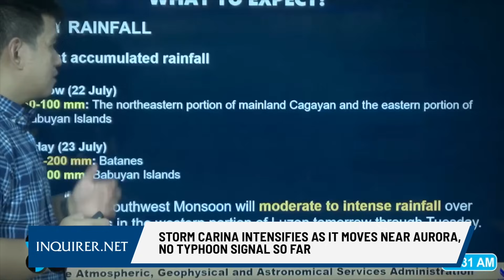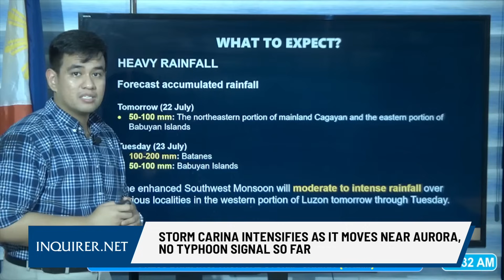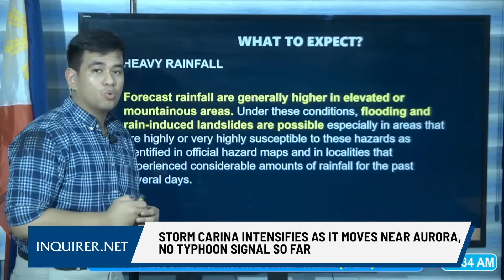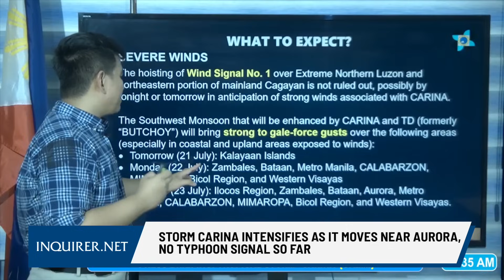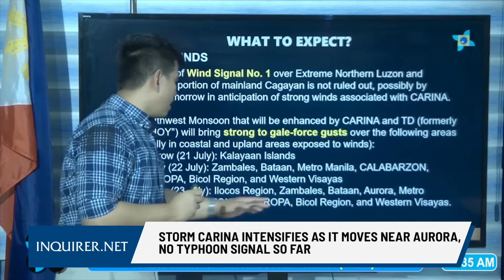Storm Carina intensifies as it moves near Aurora, no typhoon signal so far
Tropical storm Carina (international name: Gaemi) slightly intensified while moving east of Casiguran, Aurora, according to the Philippine Atmospheric, Geophysical and Astronomical Services Administration (Pagasa). | 🎥 : DOST-Pagasa